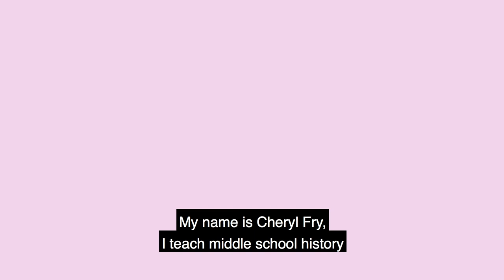Pentatonix Surprises Inspirational Teacher - WE Day Special 2019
Tune in on August 9th to see host Neil Patrick Harris, alongside Selena Gomez, Natalie Portman, Chance the Rapper, Bill Nye, Pentatonix and many more in this extraordinary WE Day TV Special, featuring young world-changers, thought leaders and some exciting surprise appearances. You’ll hear incredible, real stories of impact from youth across America!